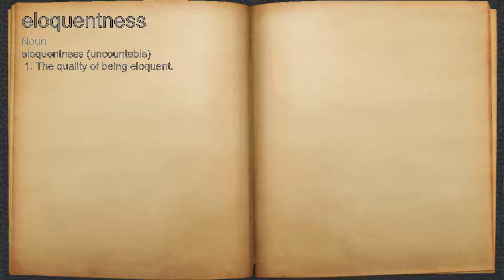What does eloquentness mean?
A spoken definition of eloquentness.

Intro Sound:
Typewriter - Tamskp